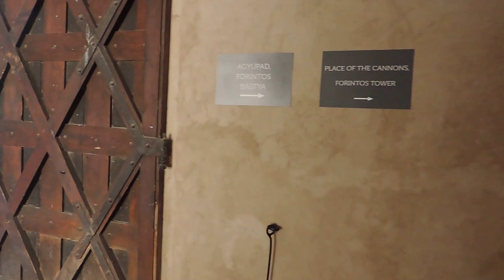Hungary. Kőszeg. Старые крепостные стены замка Юришича